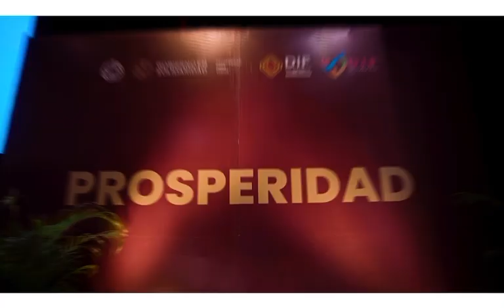Toma de Protesta Voluntariado DIF Playa del Carmen, Solidaridad